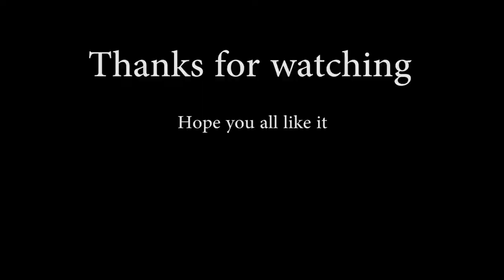LA to SF Time Lapse 2nd Part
A 6-hour trip through the Freeway 101 in 10 minutes
video long
There also some drone footage included on the video

There are two videos this is the second
This is the link of the first one